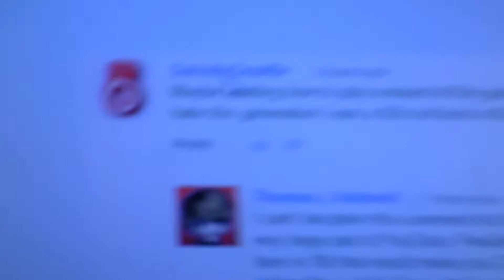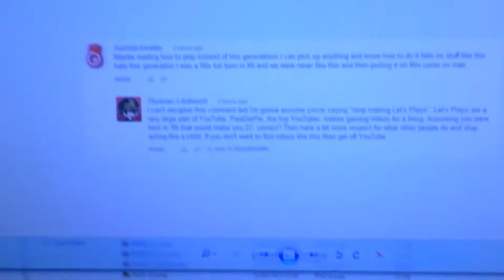Screenshot Warfare: Day 47 (24-09-2013)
Sorry for the typo in the video for the date. I didn't have time to re-render it.